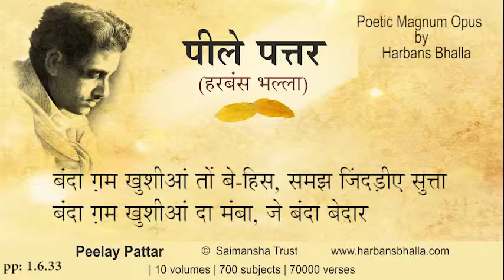Banda PeelayPattar HarbansBhalla Poetry Punjabi-1 6 33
10 volumes - 700 subject - 70000 verses
Category Entertainment
Category
Entertainment